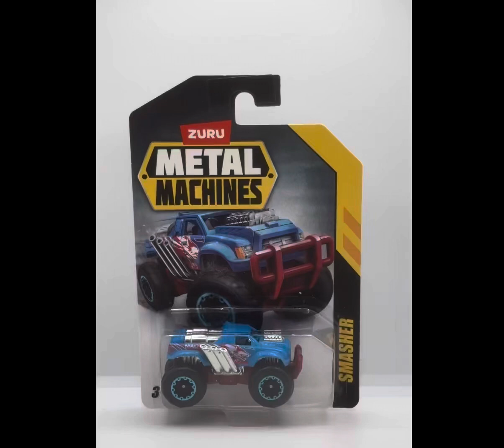Zuru Metal Machines - SMASHER